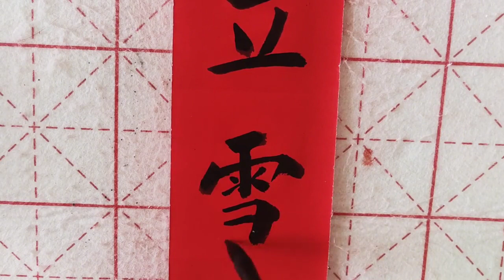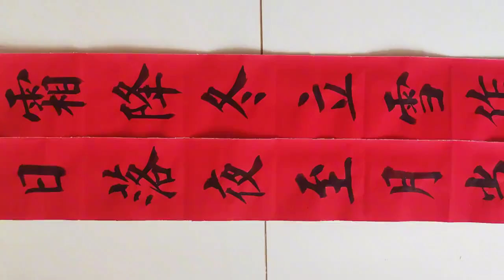村姑出上聯：浮云散去雙峰秀，一山娃對出絕配下聯后二人成親